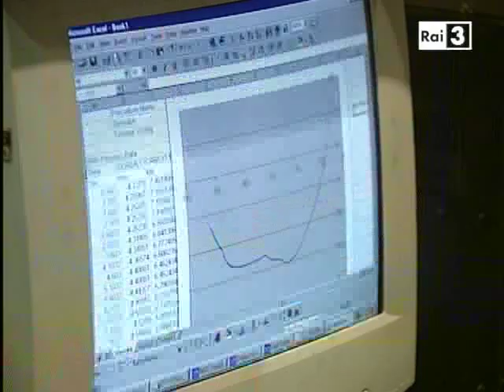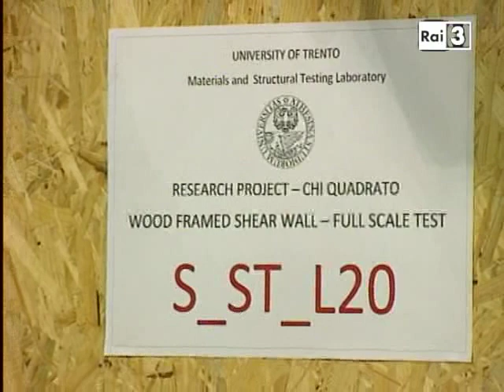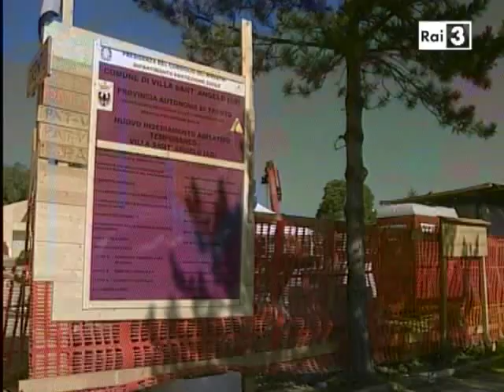Abitare con il legno: l'ateneo trentino in primo piano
Terza puntata della trasmissione "Chi ricerca innova", dedicata alla ricerca e alla scienza in Trentino e realizzata dalla sede RAI di Trento in collaborazione con le realtà provinciali che si occupano di innovazione e ricerca, tra cui l'ateneo trentino. Nella puntata si parla, tra l'altro, dei progressi dell'ingegneria nel campo della sicurezza edilizia, della tutela dell'ambiente e del risparmio energetico con le interviste ai professori Maurizio Piazza e Paolo Zanon dell'Università di Trento